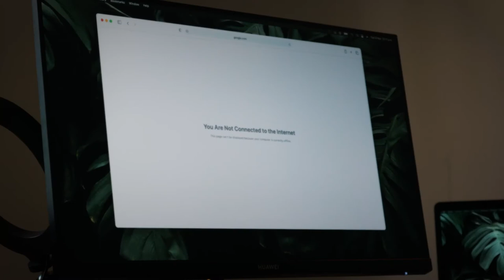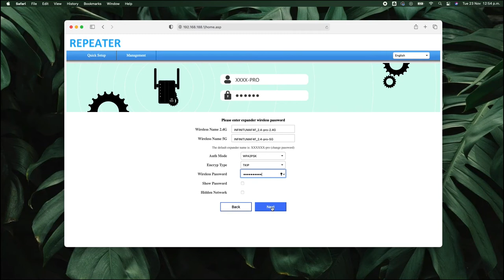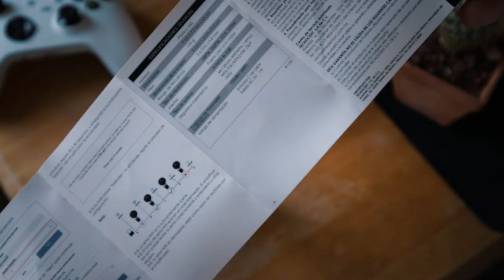REDLEMON REPETIDOR WIFI // LO PONEMOS A PRUEBA!!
A CUANTOS NO NOS HA PASADO QUE QUEREMOS CONECTARNOS EN ALGÚN SITIO EN ESPECÍFICO DE NUESTRAS CASAS O EN EXTERIORES, Y SIMPLEMENTE NOS DAMOS CUENTA QUE NUESTRO ROUTER O NUESTRO INTERNET NO TIENE EL ALCANCE NECESARIO.

LiBROS DE IMPRESIÓN 3D:

Aceite de Silicona para ejes: